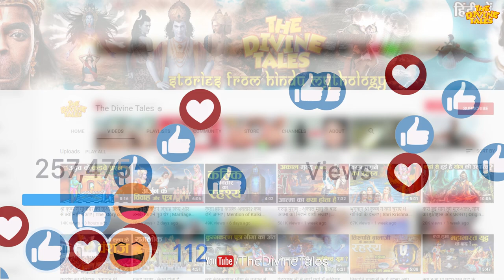राजा नहुष को सप्त ऋषियों ने क्यों दिया अज़गर बनने का श्राप? | The King cursed to become a Python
Video Title : राजा नहुष को सप्त ऋषियों ने क्यों दिया अज़गर बनने का श्राप? | The King cursed to become a Python
Language  : Hindi
Source: महाभारत -वर्णानिपर्व -अज़गर उपपर्व